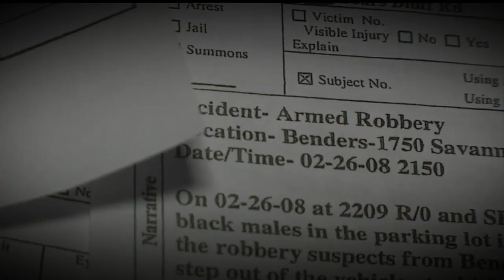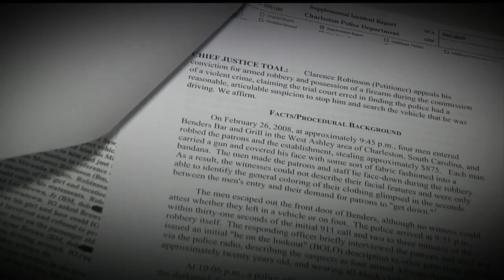News 2 I-Team: Robbery victim waiting 8 years for recovered cash